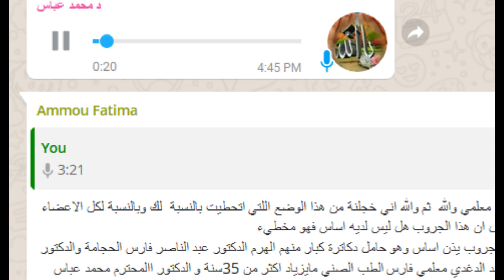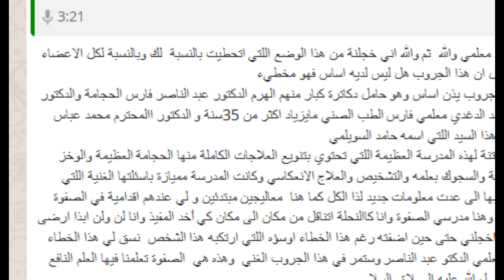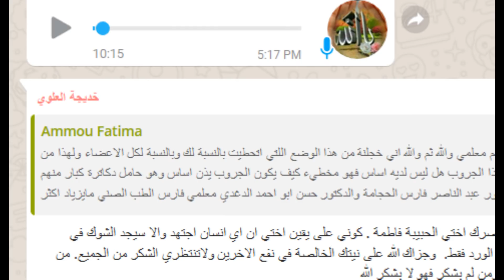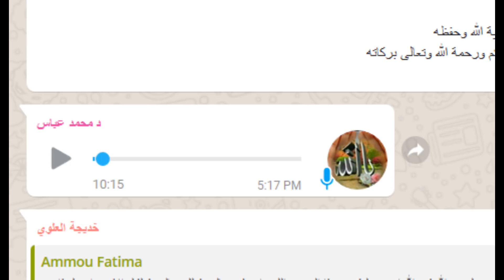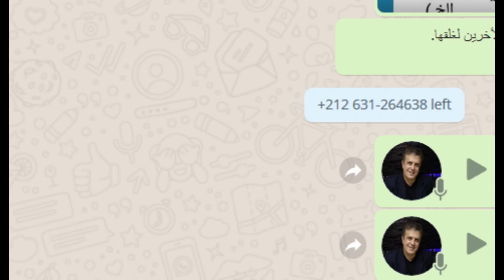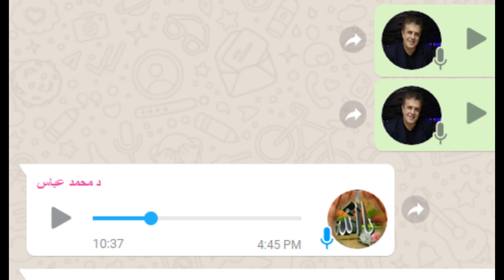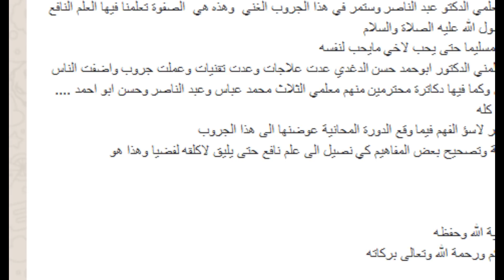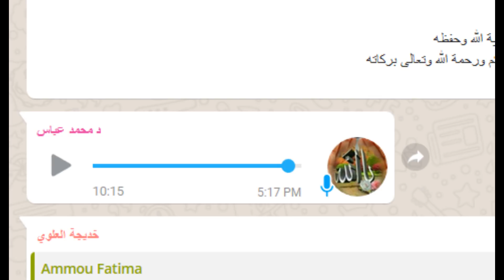3- محاضرة 3 تمهيدي الرد وتصحيح مفاهيم مدربين .بخصوص دماء الحجامة وحجامة الحوامل ... ننتظر رد علمي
4-  الرد على المدرب محمد عباس ..بخصوص دماء الحجامة وحجامة الحوامل ... ننتظر رد علمي